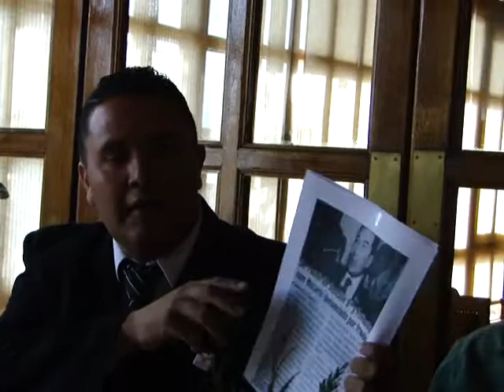SE LANZA MOVIMIENTO CIUDADANO A INTERPONER DEMANDAS POR FALTA DE ESCRITURAS DE HASTA MIL CIUDADANOS,